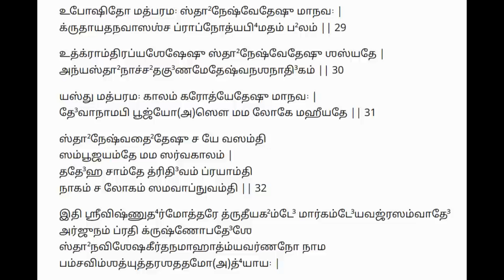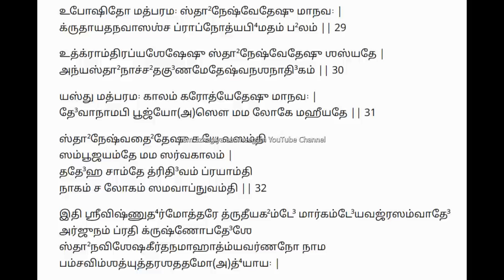ஏகாதசியில் பல ஜன்ம பாபங்களையும் தோஷங்களையும் தூளாக்கும் ஶ்ரீ விஷ்ணு திவ்யஸ்தல ஸ்தோத்ரம் கேளுங்கள்